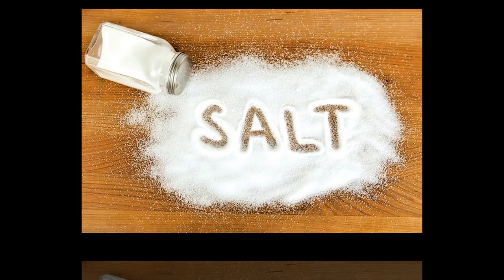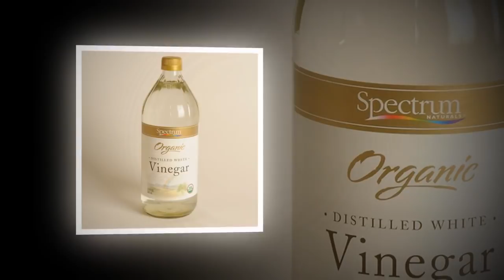বাড়িতে অশুভ শক্তি রয়েছে কি না বলে দেবে এই পরীক্ষা! একবার চেষ্টা করেই দেখুন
আপনি কি ভূত-প্রেত বা অশুভ শক্তিতে বিশ্বাস করেন? আপনার কি মনে হয় যে আপনার বাড়িতে সব কিছু স্বাভাবিক নেই, কোনও এক অশুভ কিছুর উপস্থিতি কি আপনাকে তাড়া করে? কয়েকটি পরীক্ষা থেকে কিন্তু জানতে পারেন এমন কিছু আদৌ ঘটছে কিনা৷ হয়ে যেতে পারেন সাবধানও৷ তবে সবই বিশ্বাস-অবিশ্বাসের বিষয়৷ এ নিয়ে হাজার তর্ক-বিতর্ক রয়েছে৷ ইচ্ছে হলে একবার নিচের সহজ পরীক্ষাটি করে নিশ্চিন্ত থাকতে পারেন নিজের বাড়ি নিয়ে৷
১) একটি অক্ষত, পরিষ্কার কাঁচের গ্লাস নিন৷ তার গায়ে যাতে আপনার আঙুলের ছাপ না পড়ে তাই সেটি গ্লাভস পরে ধরুন৷

২) গ্লাসের এক তৃতীয়াংশ ভর্তি করুন সি সল্ট দিয়ে৷
৩) এরপর গ্লাসের আরও এক তৃতীয়াংশ ভর্তি করুন সাদা ভিনিগার দিয়ে, কিন্তু কোনওমতেই সি সল্টের সঙ্গে ভিনিগারটি মিশিয়ে দেবেন না৷

৪) গ্লাসের বাকি অংশ পরিষ্কার জল দিয়ে পরিপূর্ণ করুন৷